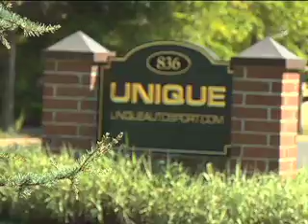Unique Whips 50 Cent Episode BGM by P.Riot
Excerption from Unique Whips 50 cent Episode ( Nov 2008)